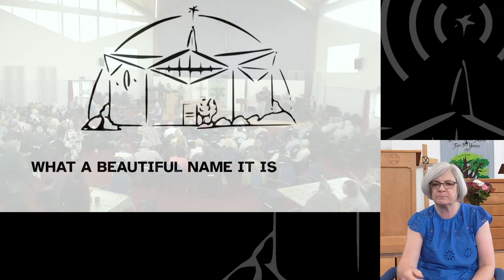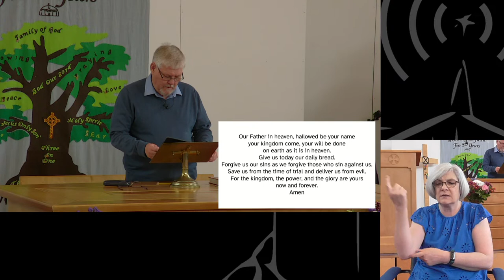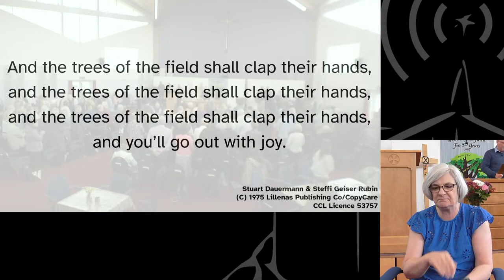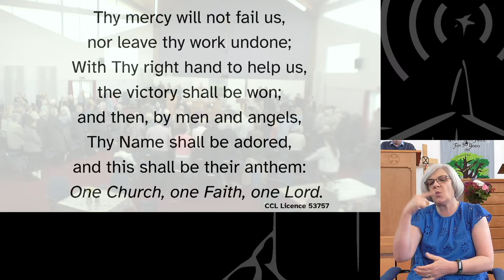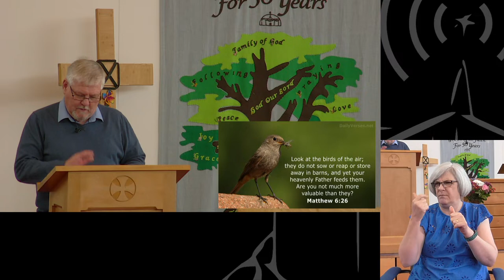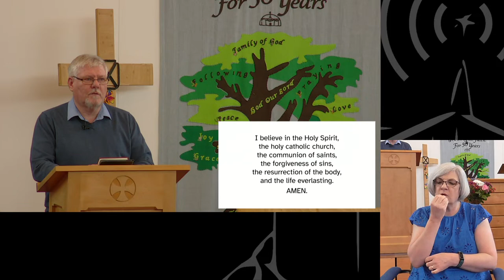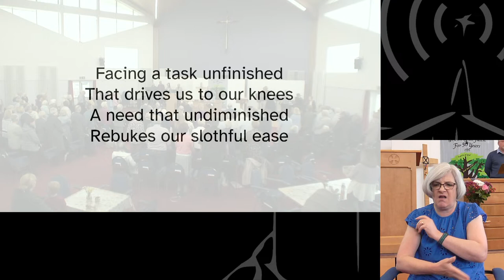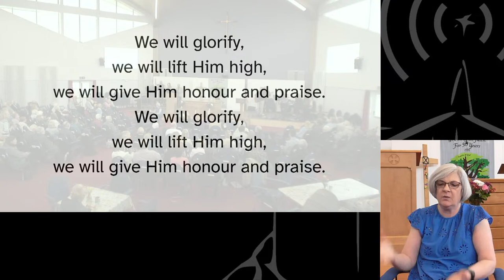21 May 2023 [Signed] - Claremont Morning Service